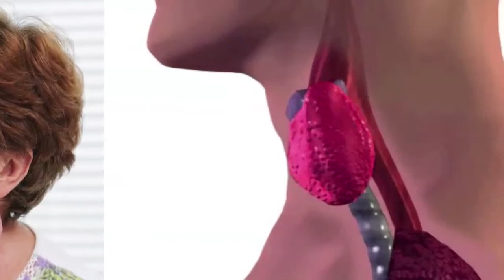¿Cómo detectar y prevenir la tiroides a tiempo?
Te compartimos la última emisión de Panoramacmi 02 de junio. A continuación te contamos qué temas se trataron: